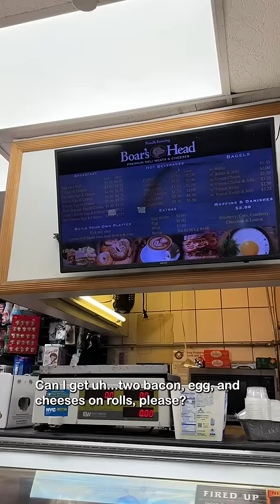My first Bacon, Egg, and Cheese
Breakfast with @BerylShereshewsky at Basel Deli, 495 2nd Ave., New York, NY